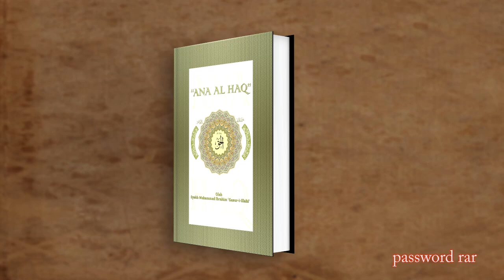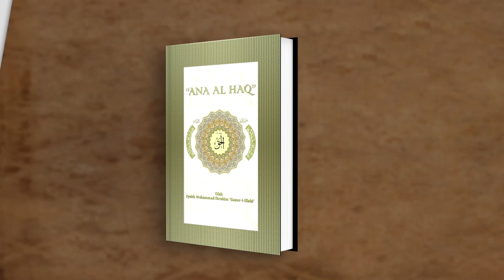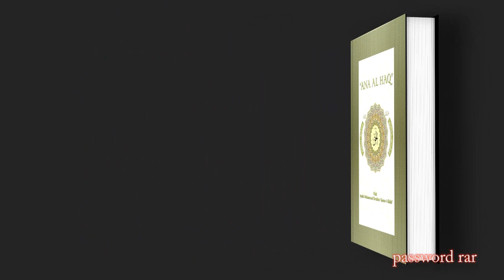Ana Al haq - Syeikh Muhammad Ibrahim "Gazur i-Illahi